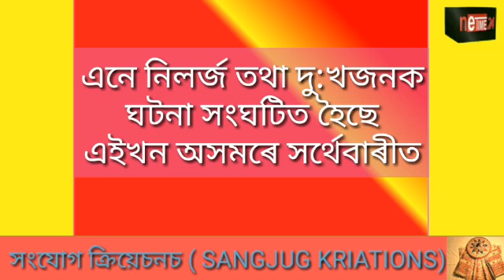সৰ্থেবাৰীত মোমায়েকে অপহৰণ কৰিলে ভাগীনিয়েকক।